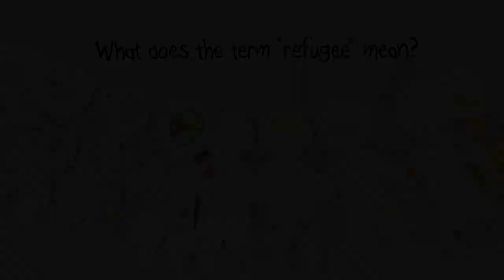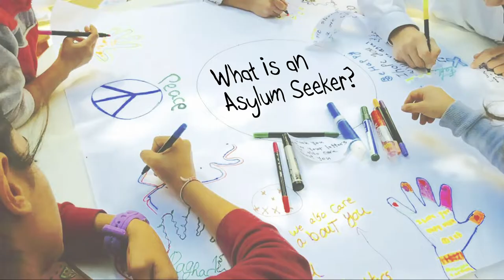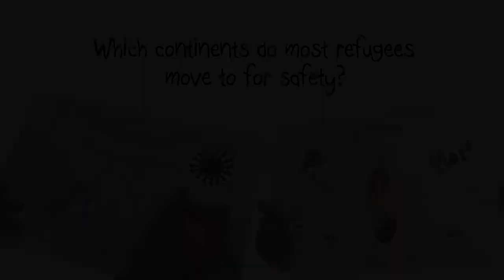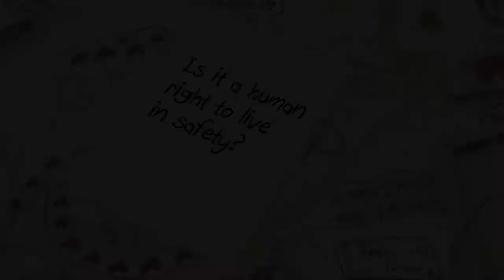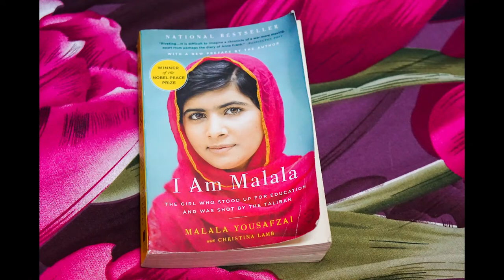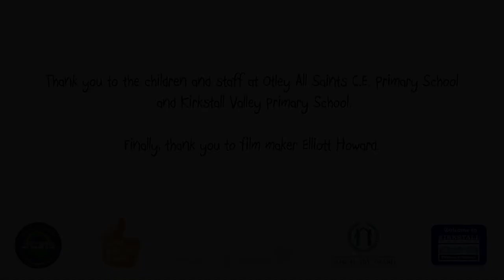My Bright Kite presents 'The Right to Safety is a Human Right'